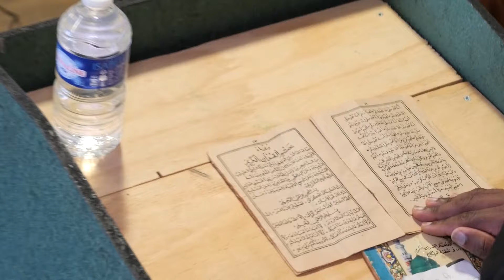MAOULID DE SOIFOUANI & FATIMA HATSINDZI BREST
STUDIOBEN VIDJAY 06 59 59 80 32